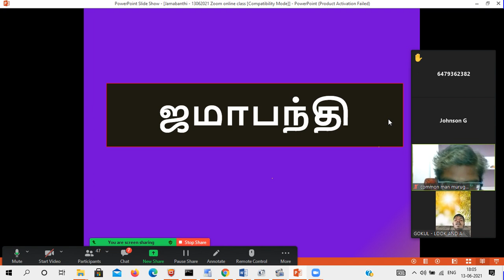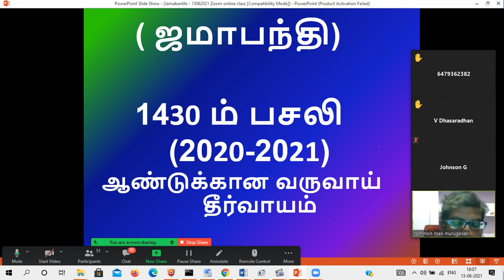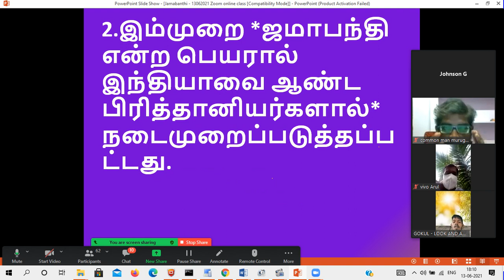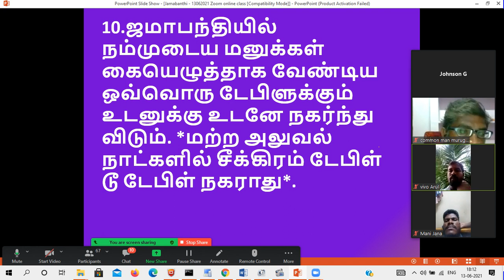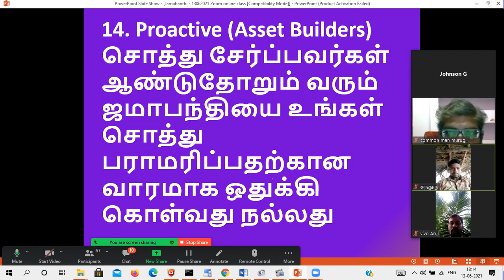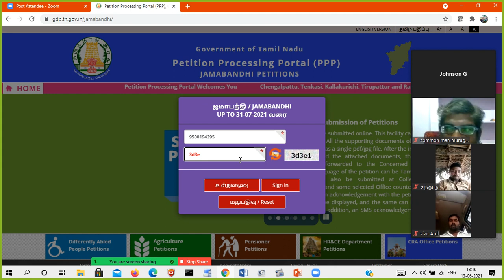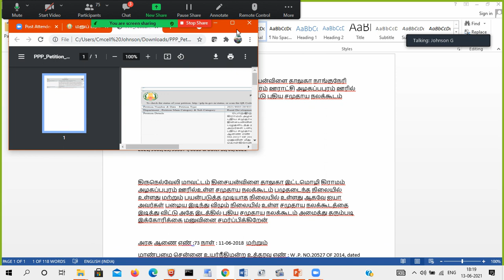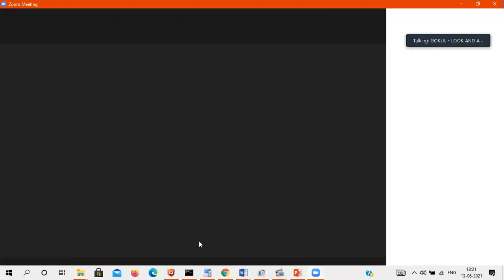Online Class Jamabanthi A-Z ஜமாபந்தி இணையவழி பயிற்சி வகுப்பு பகுதி-1 what is Jamabanthi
ஜமாபந்தி இணையவழி பயிற்சி வகுப்பு பகுதி-1  | Online Class Jamabanthi A-Z Part-1 How to Apply Jamabandhi Petetions in Online👇👇👇

Look And Aware  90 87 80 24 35
Common Man 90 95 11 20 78
Thani Oruvan-SH 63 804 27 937
CMCELL JOHNSON 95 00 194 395

ஜமாபந்தி என்றால் என்ன?  | How to Apply Jamabandhi Petetions in Online Tamil Nadu | what is Jamabanthi ?

*ஜமாபந்தி பற்றி உங்களுக்கு பயனான 15 தகவல்கள்*……… தெரிந்து கொள்ள கீழே உள்ள லிங்க் கிளிக் செய்யவும்

உங்கள் தொகுதியில் முதலமைச்சர் துறைக்கு ஆன்லைன் மூலமாக புகார் மனு விண்ணப்பிப்பது எப்படி ?

How to write petition to District collector

How to create CM Cell username

How to write petition to prime minister